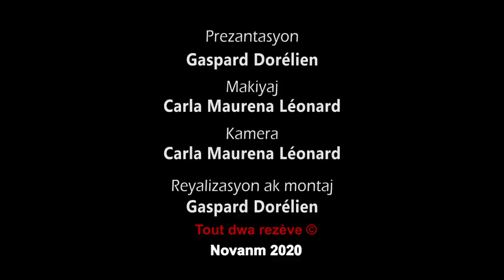Resèt soupe aux fruits de mer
men lyen pou kòmande Vegetable chopper a
Lyen pou nou kòmande dirèkteman Food processor la